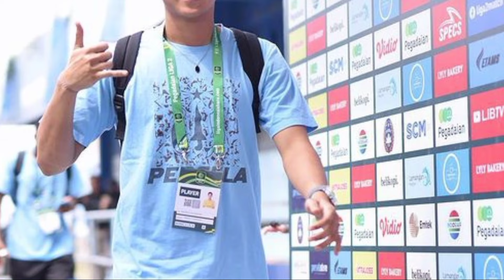Berita Baru💥 Berita Persela Lamongan Hari Ini 6 Januari